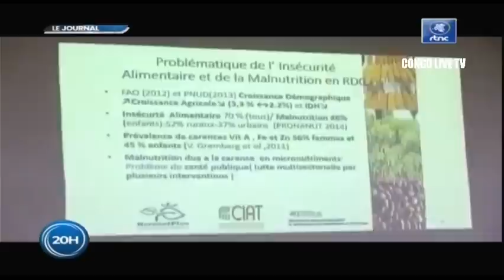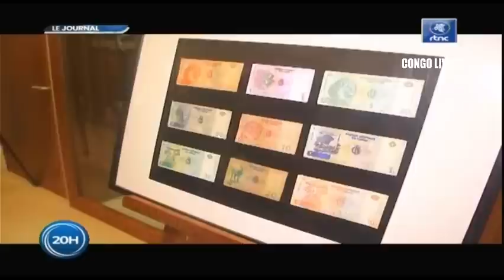🔴RDC : SUIVEZ LE GRAND JOURNAL DE CE MERCREDI LE 28.09.2022 RTNC EDITION 20H00